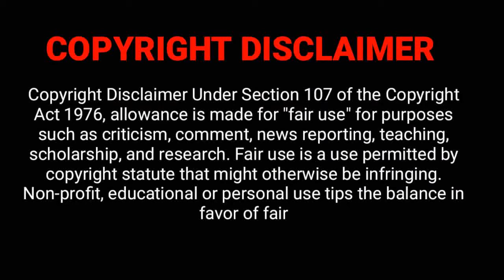Top 5 Best Hollywood Movies | 2022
In this video we are going to tell you Top 5 Best Hollywood Movies  of year 2022.